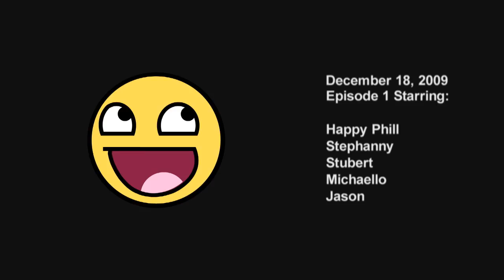PHFF Episode 1 - Fountainhead Fun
Phil Happy Freeride Fridays - Episode 1 - "Fountainhead Fun"

Nothing like big bikes on XC trails. I like my new camera so far. Audio from Mortal Combat is "outstanding", "flawless victory", and "fatality".

Shot with HMC40 at 720 60p, files converted with TMPGEnc 4.0 DNxHD 720 30p, edited with Avid Media Composer 2.8.1.

Theme song: Happy Tree Friends